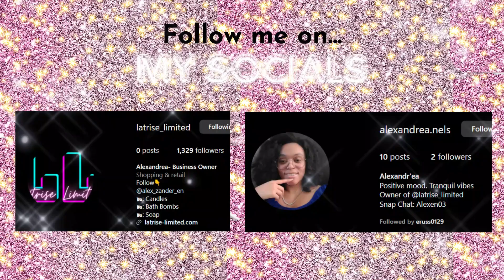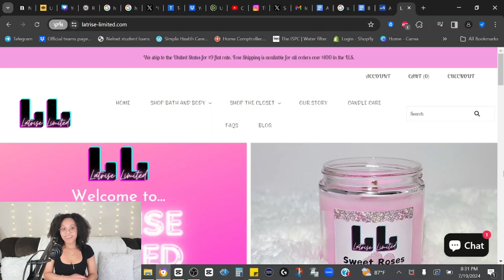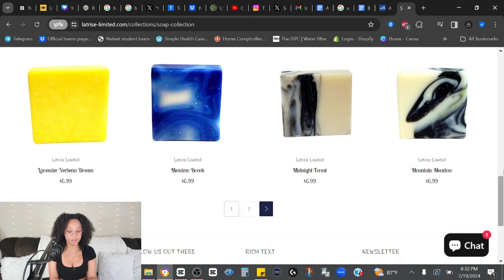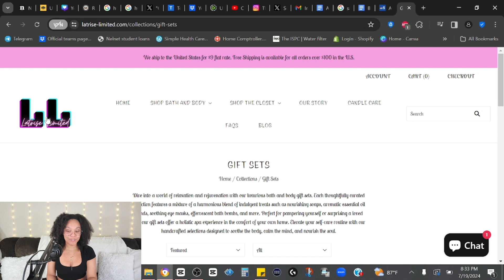Jimmy Dore Slams Misinformation Claims Joe Biden Says Not To Listen To Conspiracy Theories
💗Shop My eBay Store: